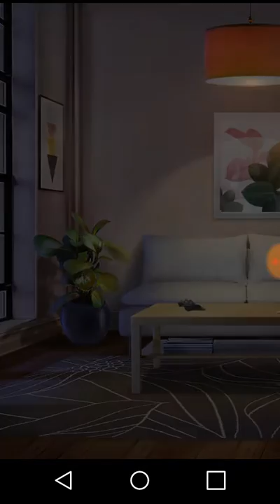Choices / Bloodbound / Book 1 / Chapter 3